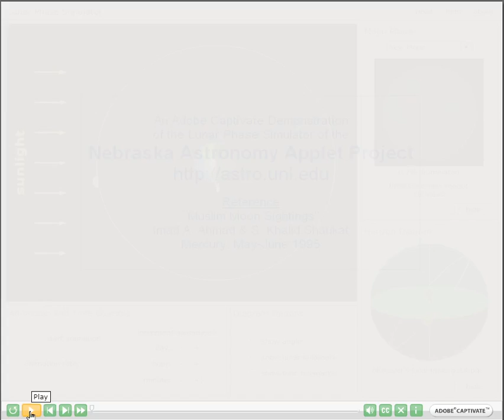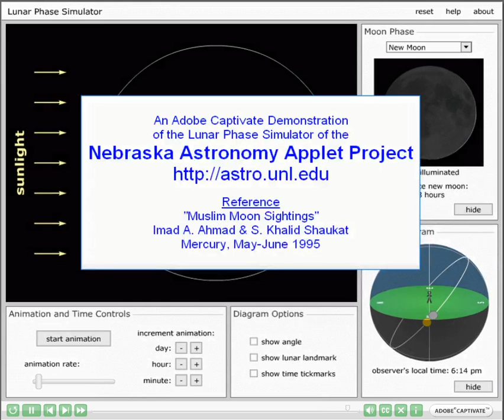Muslim Moon Sightings (Simulation Usage Training Video)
This simulation usage training video illustrates an application of the NAAP Lunar Phase Simulator regarding the importance of the lunar cycles in the Muslim calendar.